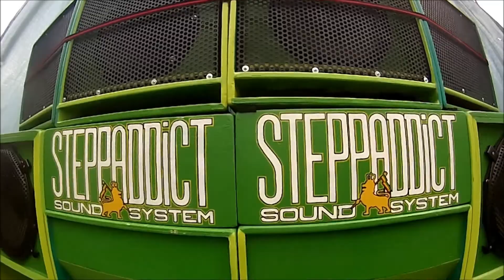Still deh ya! - Steppaddict Sound System [2020]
Steppaddict Sound System • 8 bass • 14Kws
→ Good vibes diffuser since 2010 ♪♫♪♪
Music by I-Axe (Steppaddict) ft. Don Fe - Can't take no more